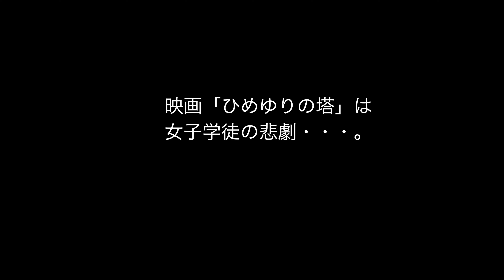予告編「乙女たちの沖縄戦〜白梅学徒の記録〜」８月公開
関東地方
東京都渋谷区東京都写真美術館ホール8/2(水)～8/7(日)
神奈川県横浜市横浜シネマジャックアンドベティ8/6(土)～

中部地方
愛知県名古屋市名古屋シネマテーク時期調整中

関西地方
大阪府大阪市シアターセブン時期調整中
京都府京都市京都みなみ会館8/5(金)～

九州・沖縄地方
沖縄県那覇市桜坂劇場8/6(土)～8/12(金)
大分県別府市別府ブルーバード劇場時期調整中

乙女たちの沖縄戦～白梅学徒の記録～」が、8月2日から7日にかけて東京都写真美術館ホールで上映される。

【動画】「乙女たちの沖縄戦～白梅学徒の記録～」予告編（他1件）

沖縄戦で看護学徒として動員された、沖縄県立第二高等女学校の4年生56名からなる白梅学徒。たった18日間の看護教育を受けただけで野戦病院に配属された彼女たちは、やがて米軍の攻撃にさらされ命を落としていった。本作はドキュメンタリーパート90分、ドラマパート30分で構成。2つのパートを通して、沖縄戦や白梅学徒の存在、そして戦争の悲しさを浮き彫りにしていく。なおドラマパートは、取材することができた元白梅学徒の証言をもとに制作されている。

ドキュメンタリーパートは「ドキュメンタリー沖縄戦 知られざる悲しみの記憶」の太田隆文が監督。ドラマパートは「祈り ー幻に長崎を想う刻ー」の松村克弥が監督、太田が脚本を担当した。太田は「多くの日本人がその存在さえ知らない白梅学徒。ひめゆり学徒だけではない。10代の少女たちが戦争に巻き込まれる悲しみと葛藤を伝える」とコメントしている。（映画ナタリー）

シネマカフェ

ムービーコレクション

エンタメ　ネクスト